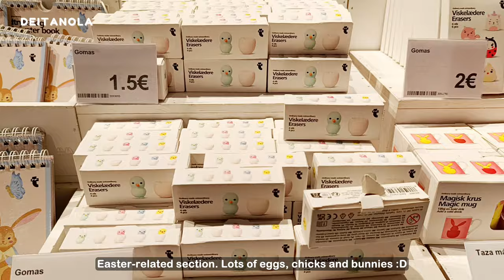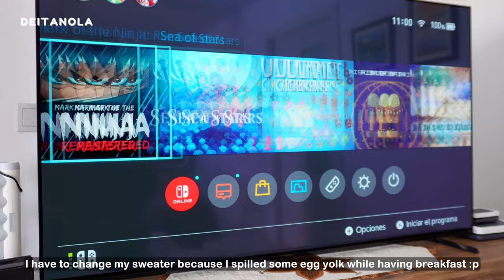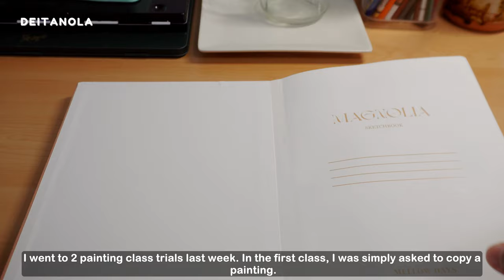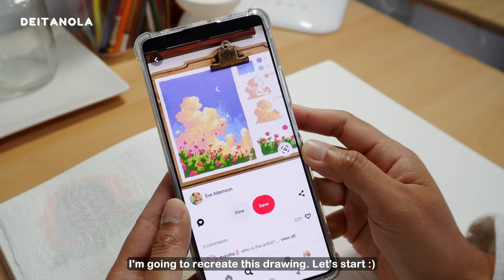Day in my life | Drawing table setup, window shopping, homemade paella 🥘 | Vlog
Hello, everyone! In this video I'll take you to window shopping with me while waiting for my poodle being groomed 🐩 Also, our friend made us paella! He's a cook, so his paella is truly mouth-watering 🥘 Lastly, I set up a drawing table in my room as I'd like to draw and paint more 🎨

Thank you again for visiting my channel and watching my video.

TIMESTAMPS
00:00 Preview
00:29 Window shopping
04:20 Cleaning
05:28 Playing game
06:46 Cooking paella
10:04 Drawing table setup
12:46 Oil pastel drawing

DRAWING MATERIALS
🌻Pentel oil pastel

🌻 Etsy shop

🌻 Camera Sony ZVE-10
🌻 Lens Sony SEL-P16-50mm
🌻 Tripod Joilcan 187cm

Hello! My name is Dea. I’m from Yogyakarta (Indonesia) and live in Málaga (Spain). I’m a full-time teacher, but I love drawing, felt crafting and journaling.